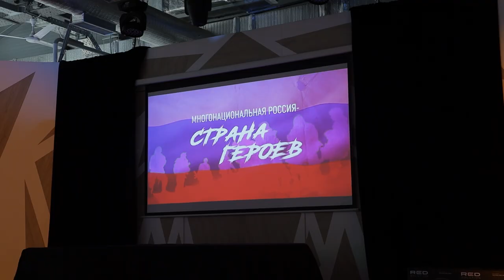В ХИМКАХ ЗАВЕРШИЛСЯ ПРОЕКТ «МНОГОНАЦИОНАЛЬНАЯ РОССИЯ – СТРАНА ГЕРОЕВ»